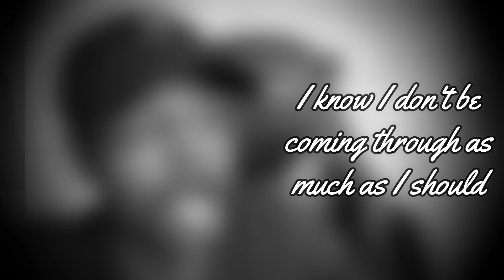ImDontai - Til The Day I Dip (Love You Momma)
Coming to iTunes & Spotify soon!